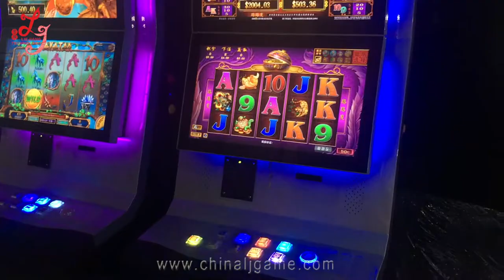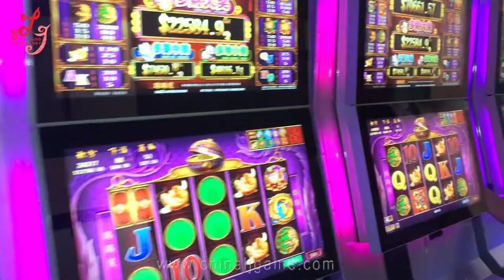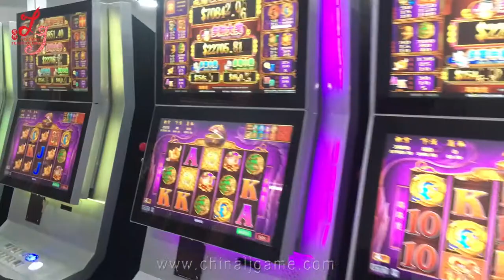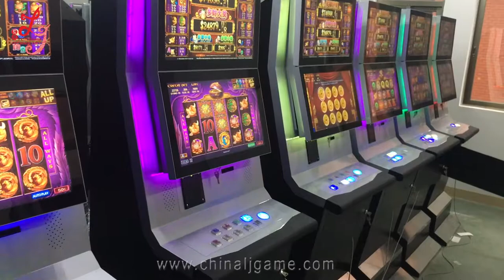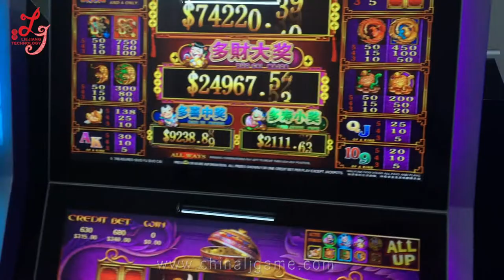Video Slot Gambling Game Machines Aristocrat Games Machines Video Slot Machines For Sale